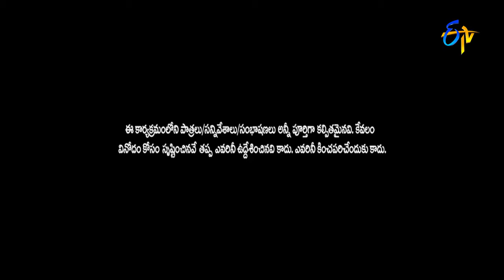Hyper Aadi Raijing Raju Performance | Jabardsth | 7th September 2017| ETV Telugu